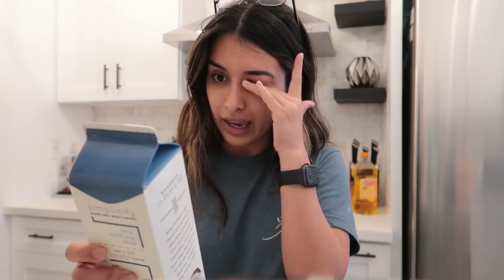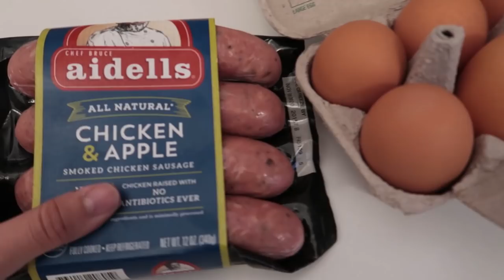vlog: my fav VEGAN coffee combo, a car accident, and cravings/PMS 🙃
today is a nice lil vlog of my fav coffee combo that is totally dairy free & vegan along with a little car accident i got into, some PMS and life updates, and random order packing etc! I HOPE YOU GUYS ENJOY! x

FTC: This video is not sponsored and all opinions are my own.